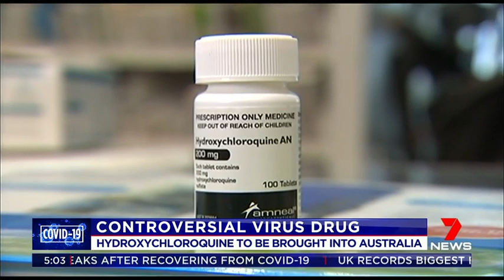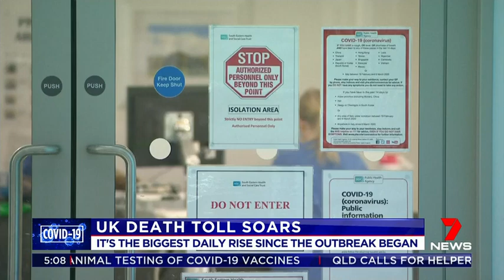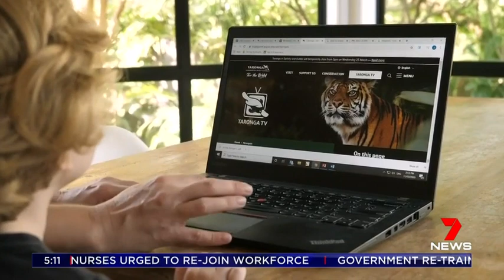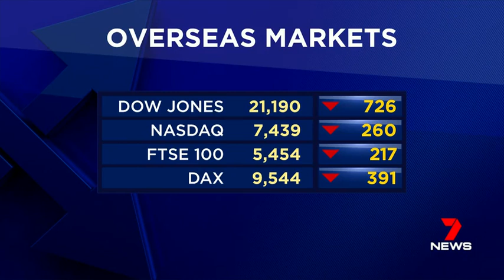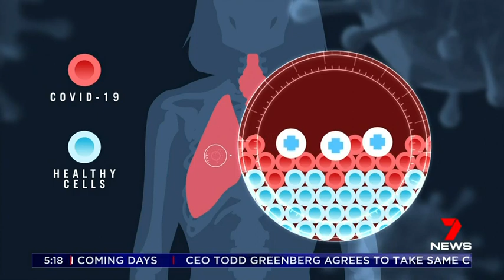Seven's Early News - 02/04/2020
Presented by Natalie Barr